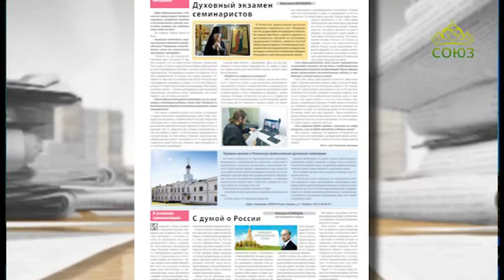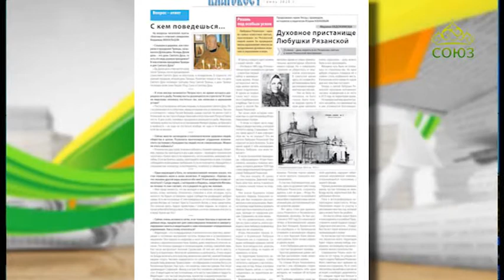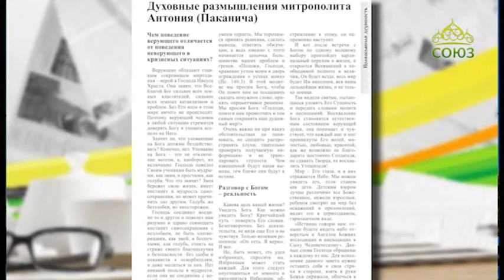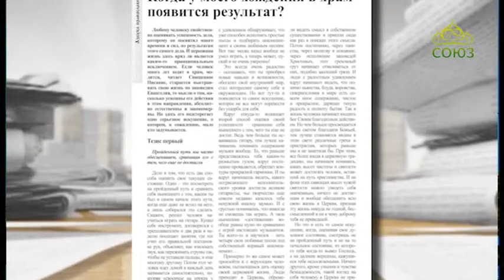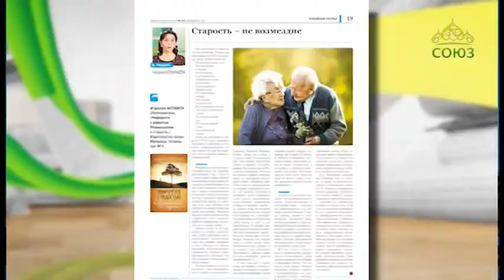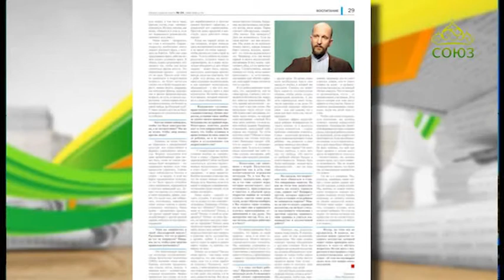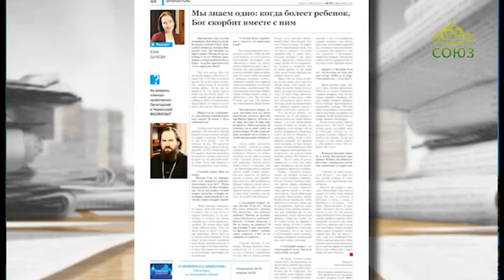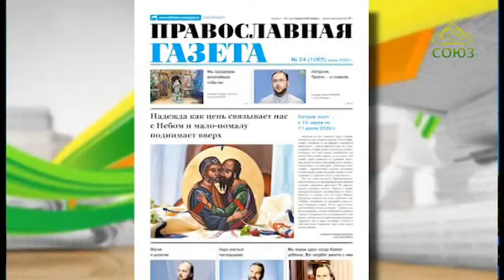Обзор прессы. 23 июня 2020